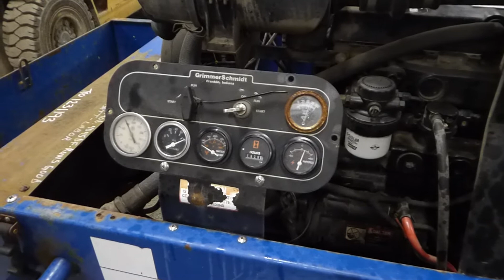2005 GrimmerSchmidt H175 Air Compressor - TRO 1231193